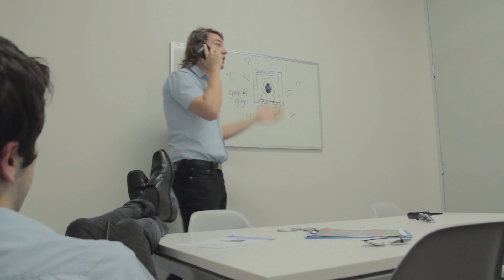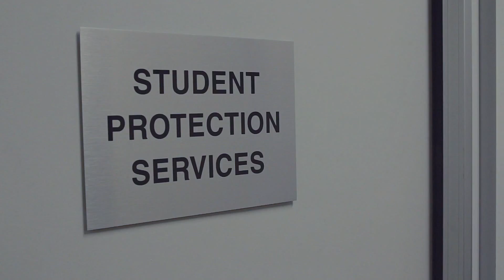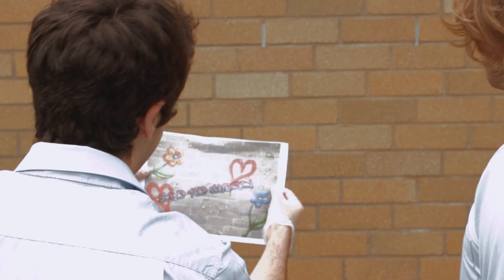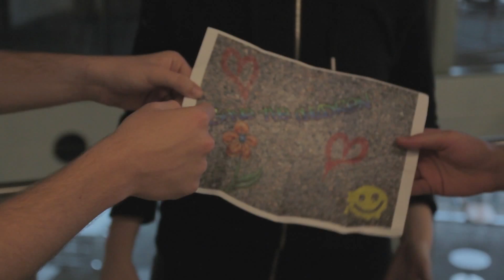CAMPUS COPS Ep.3: F.U.C.A.S.S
For the past 2 months Officers Ben and Mickey have been in pursuit of the criminal known as 'Graffiti Guy'. When the Chancellor calls in F.U.C.A.S.S Agents Sam and Elle to the scene, it becomes a race against time to see who'll solve the case first.

CAST:
Ben – Ben Chapple
Mickey – Michael Karagiannakis
Sam - Samuel Lucas Allen
Elle - Ellen Wiltshire
Graffiti Guy - Grace McCarthy
Graffiti Guy Suspect - Andre Brimo
Hipster Student - Baxter Atkins
Students - Kiên Lê Board, Michael Mulvenna, June Murtagh, Helen Tran, Steven Williams

CREW:
Directed, Produced and Written by:
Michael Karagiannakis & Ben Chapple

Director of Photography:
Jefferson Spratt

Edited by:
Jefferson Spratt & Michael Karagiannakis

1st Assistant Director:
Vivian Lin

Associate Producer:
June Murtagh

Production Designer:
Nima Sotoodeh

Sound Recordists:
Danny Yap & Baxter Atkins

Camera Assistant:
Baxter Atkins

Graphic Designer:
Nima Sotoodeh